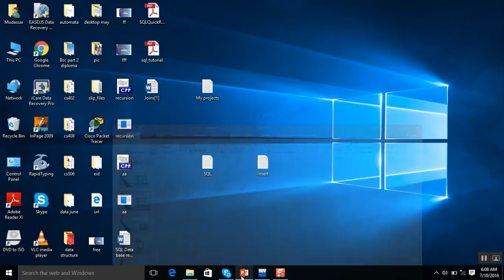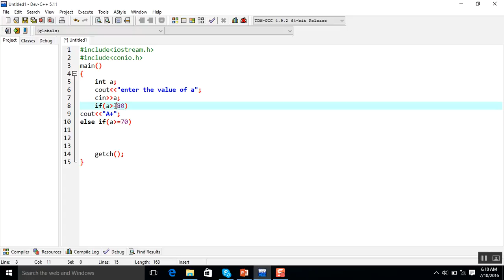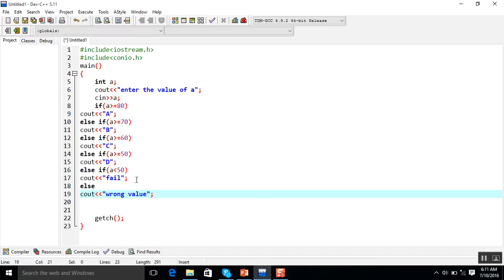c++ in urdu lecture 8 by mudassar if else if program